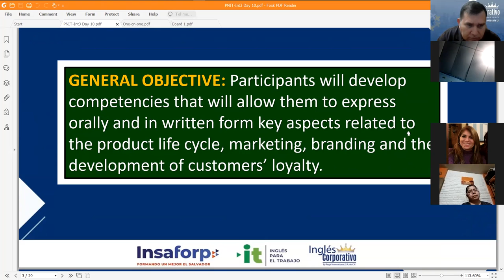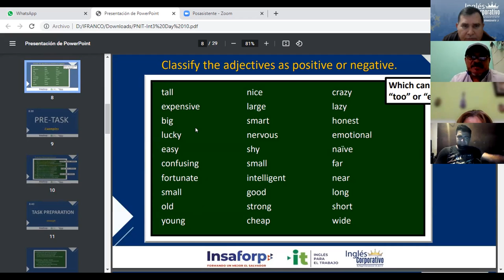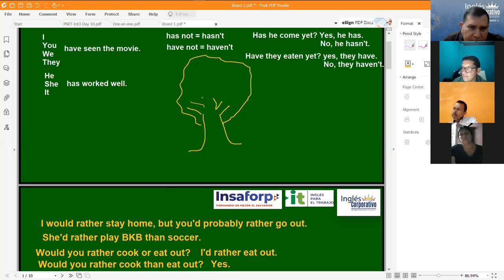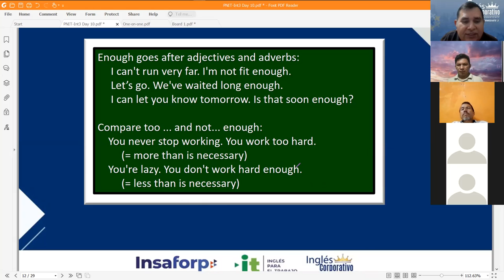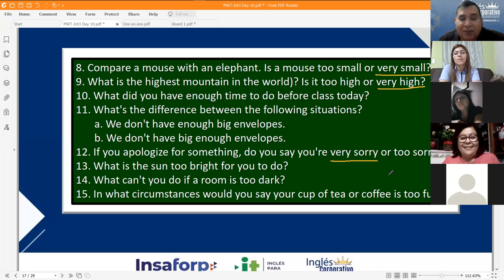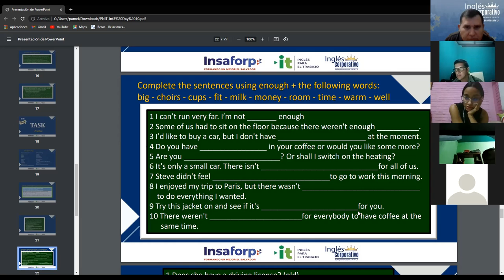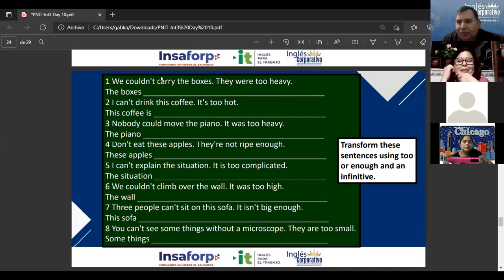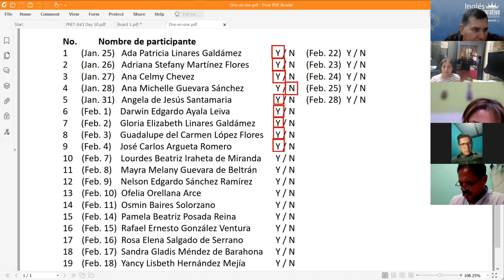Ingles Corporativo-Videoconferencia #10 How to use enough to modify adjectives.